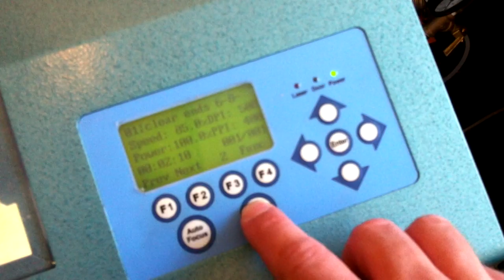Engraving Clear Beads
Josh at Cardas Audio laser engraves the Cardas Nautilus logo on anodized  aluminum strain-relief beads for Clear Speaker Cable.